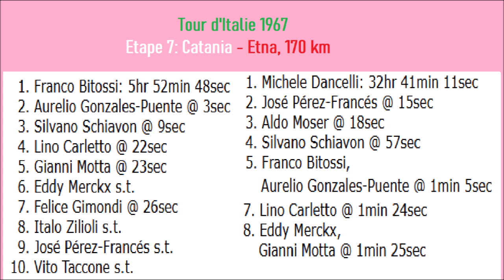Giro d'Italia 1967 - Etape 7 - Franco Bitossi, premier vainqueur sur l'Etna